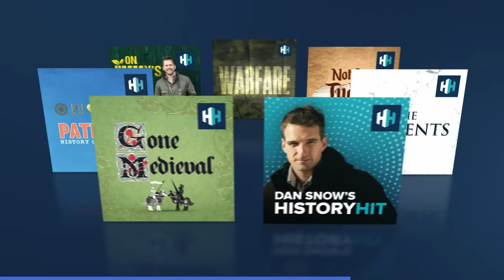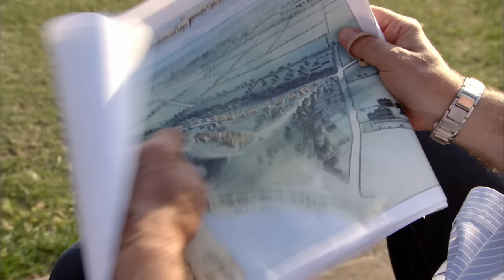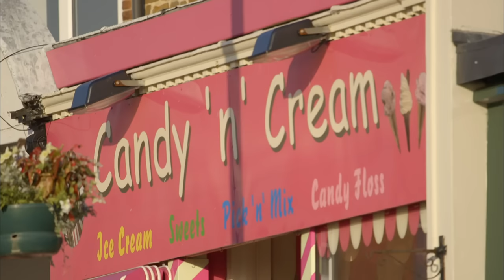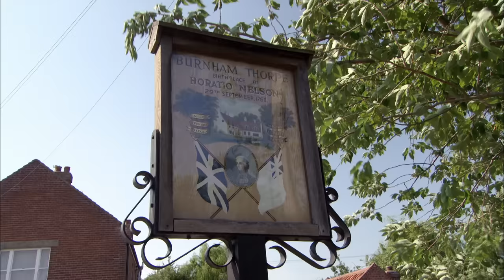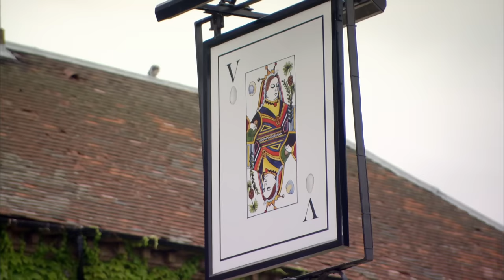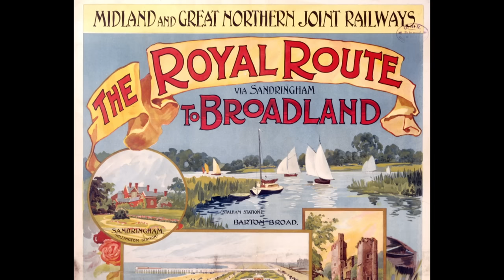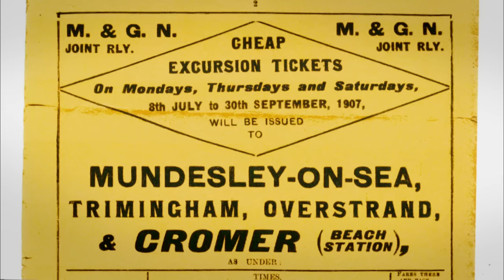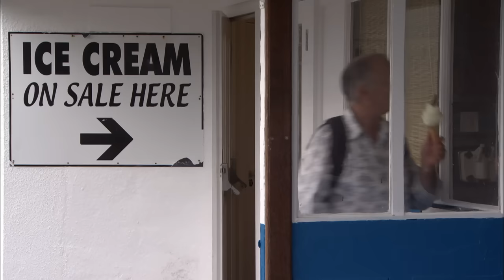The Secret Rural Hideaway For Victorian Royalty | Walking Through History | Absolute History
Tony Robinson explores the history of North Norfolk, a region in Britain known for its ancient pathways, lost industries, and historic monuments. North Norfolk was once on the verge of becoming a trendy and popular area during Victorian times due to royal patronage, celebrity visitors, and the development of railway lines. The influence of powerful landowners helped maintain North Norfolk's undeveloped and rural character.